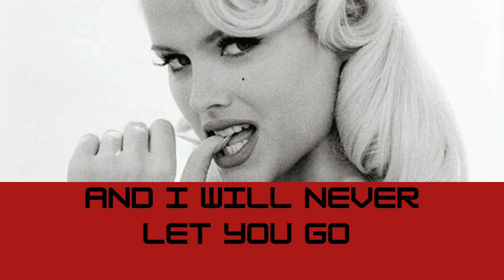New love has something to say 🌺👸 DF